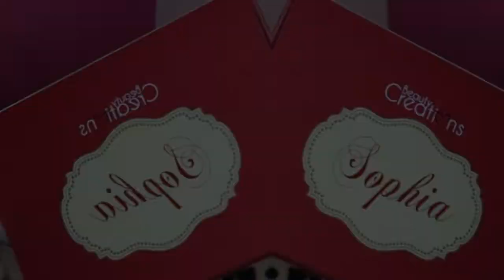FUN MAKEUP LOOK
PRODUCTS USED
beauty creations sophia palette
elf velvet touch eyeshadow
tarte pro glow to go
Anastasia blush trio
Mac lipstick  la vie en rouge
smashbox be legendary